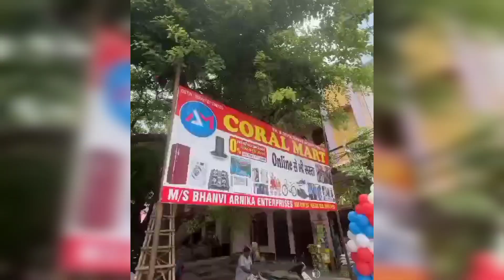हापुड़ जिला बार एसोसिएशन की कार्यकारिणी ने शपथ ली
अध्यक्ष पद पर संजय कंसल, सचिव पद पर वीरेंदर सैनी ने ली शपथ , अध्यक्ष संजय कंसल ने कहाँ मेरे कार्यकाल मे हड़ताल नहीं होगी लेकिन मेरे किसी भी वकील भाई को कोई परेशानी हुई तो में पीछे भी नहीं हटूँगा...

शपथ ग्रहण समारोह में यह मौजूद रहे।

एडीजे विपिन कुमार, एडीजे रीमा बंसल, एडीजे वीरेश चंद्र,  सीजेएम डॉक्टर ब्रहमपाल सिंह, सिविल जज रवि कुमार , एडीजे ज्ञानेंद्र यादव, एडीजे उमाकांत जिन्दल, एडीजे हनी गोयल, सिविल जज सोनाली रतना आदि न्यायिक अधिकारी, अपर पुलिस अधीक्षक विनीत भटनगर

एसडीएम अंकित कुमार वर्मा, सीओ जितेंद्र शर्मा, अधिवक्ता सुनील अग्रवाल, ठाकुर गजेंद्र सिंह चौहान,सुशील शर्मा, दिनेश त्यागी, उदय सिंह,अनिल सिसोदिया, पंडित नरेश चंद शर्मा, दिनेश कुमार, पूर्व अध्यक्ष
रामनिवास सिंह, पूर्व सचिव विकास कुमार त्यागी, भोपाल सिसोदिया, देवेंद्र सक्सेना, अशोक जैन, पराग सक्सेना, विशाल अग्रवाल, अतुल अग्रवाल, मुकेश त्यागी, मुजीब, शादाब, खालिद खान, पवन सैनी, अक्षय गुप्ता, सचिन गुप्ता, अजय सैनी आदि मौजूद रहे ।